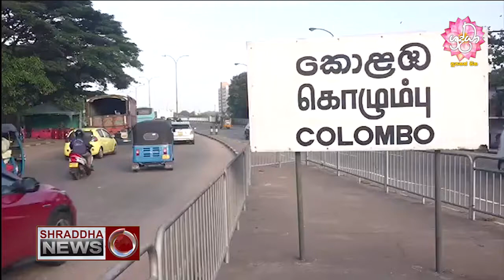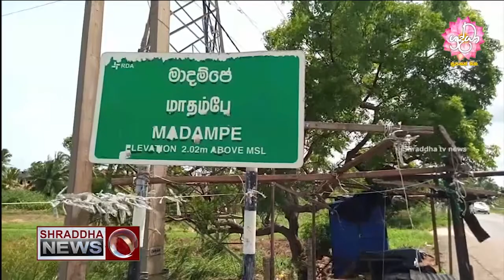මසක් පැවති සංචරණ සීමා අද ලිහිල් කෙරේ...(2021-06-21)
කොවිඞ් වසංගත ව්‍යාප්තිය පාලනයට ගත් පියවරක් වශයෙන් මුළු දිවයිනටම බලපැවත්වෙන පරිදි පනවා තිබූ සංචරණ සීමා තහනම අද අලූයම 4 සිට ලිහිල් කර කෙරුණා.